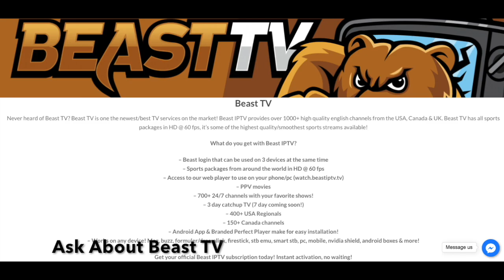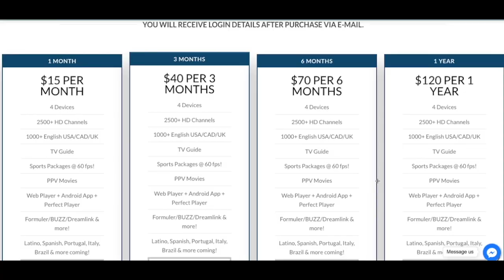Robert Quinn's Dallas Cowboy Debut || D-Line Film Session